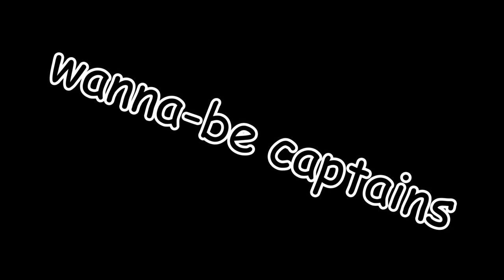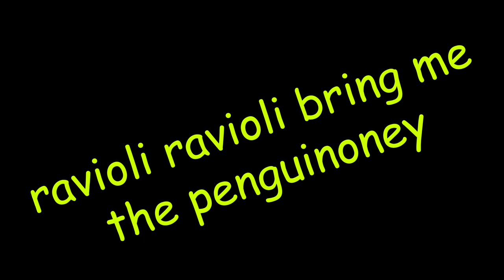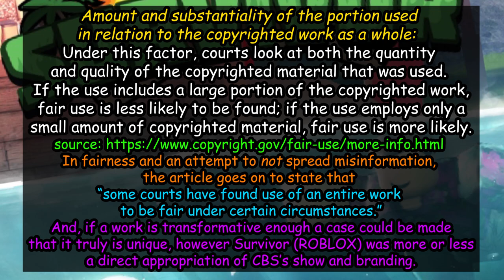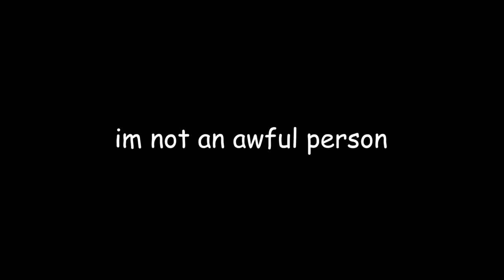ROBLOX Outlaster in a Nutshell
so uh i made a funny roblox videos guys!